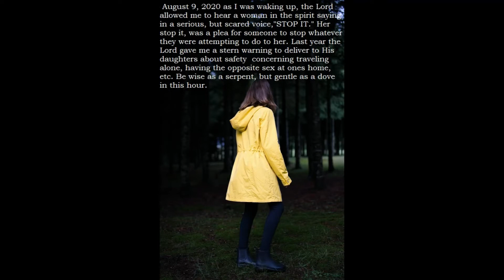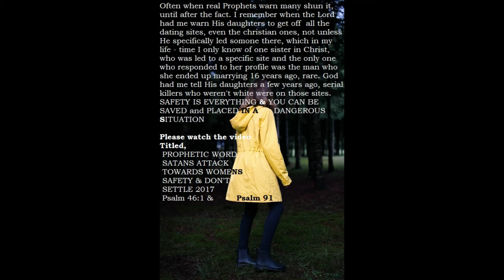PROPHETIC WORD "WARNING, WARNING WOMEN" August 9, 2020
All prophecies, dreams, visions and teachings are accurate in their dates. For prophetic updates and more information please